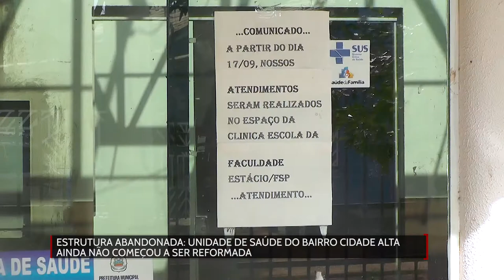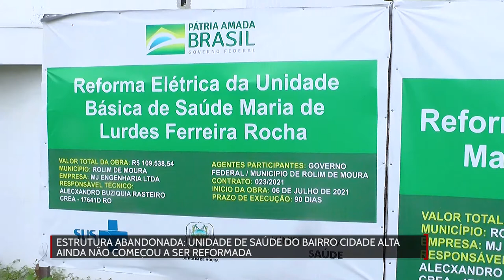Unidade de saúde do bairro Cidade Alta ainda nem começou a reforma